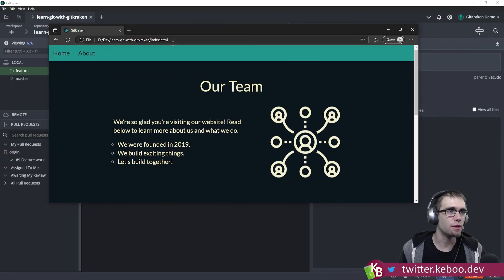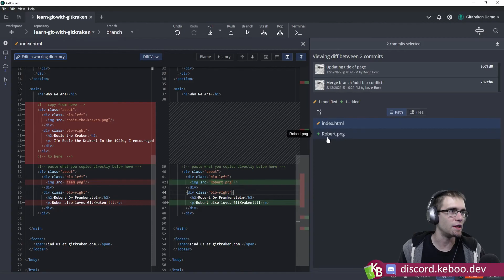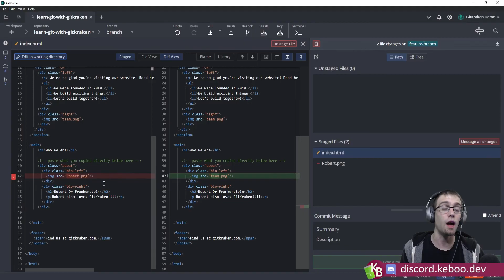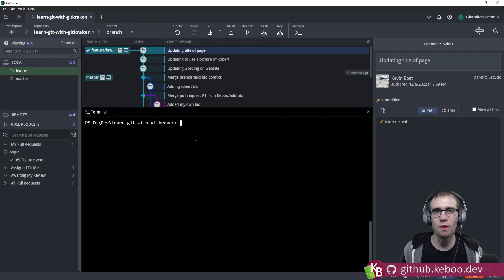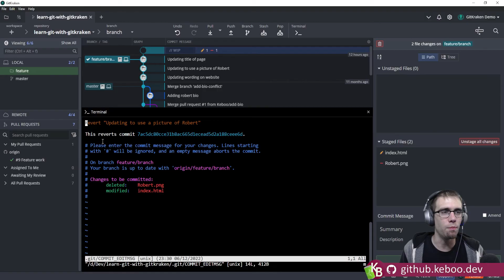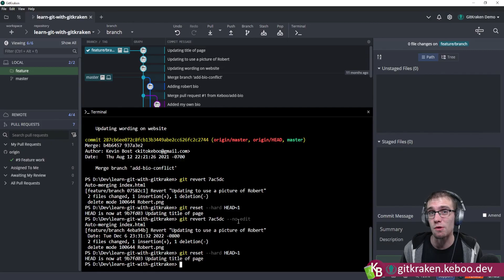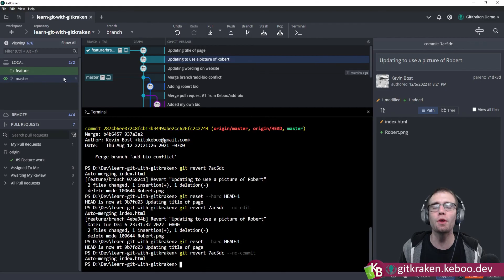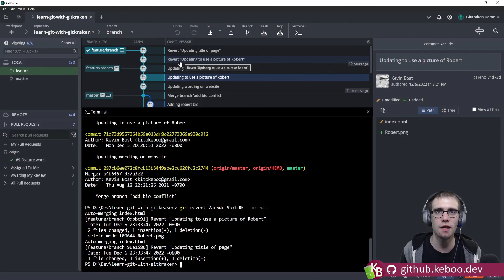Git Tutorial #30: How to Revert a Git Commit Using Git Revert | Learn Git with GitKraken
Made a mistake in your commit? No worries. The git revert command lets you undo changes without rewriting history.

In this Git tutorial, you’ll learn:

    What git revert does and how it differs from other undo methods

    How to revert a commit using GitKraken Desktop

    How to revert from the command line

This is a safer way to fix issues on public branches without breaking anything.

Timestamps
00:00 What Git Revert Does
00:38 How to Revert a Git Commit Using GitKraken Client
02:55 How to Revert a Git Commit Using the Command Line